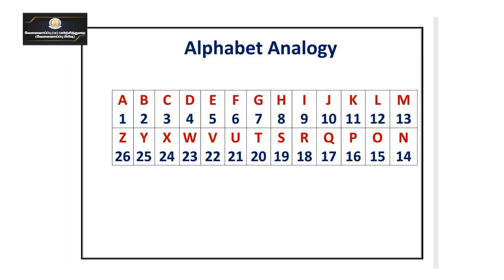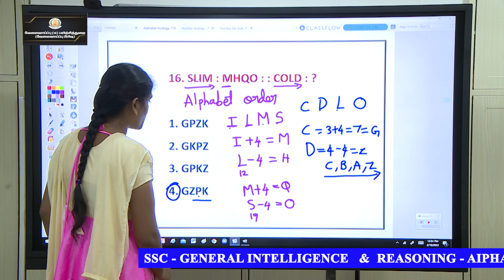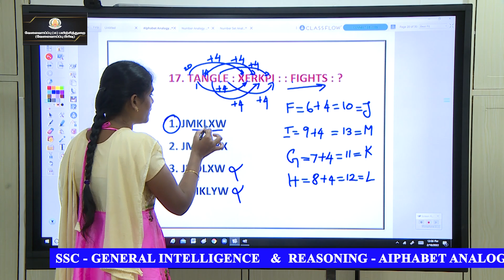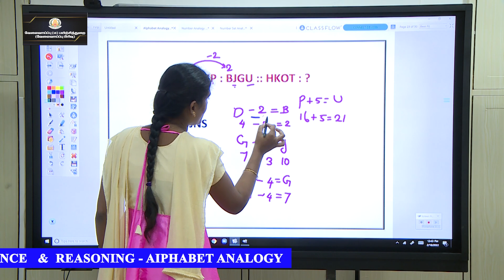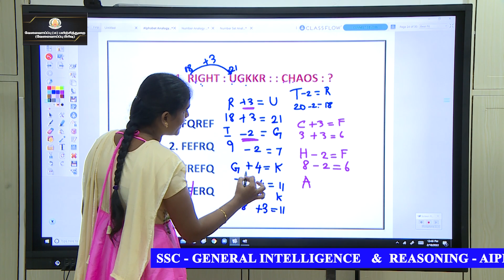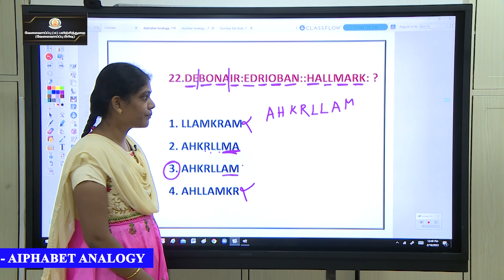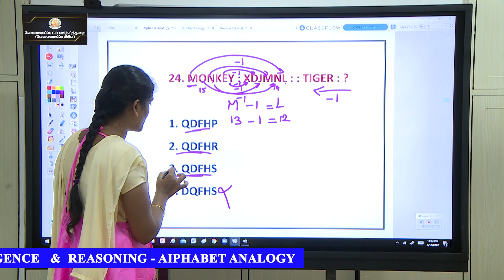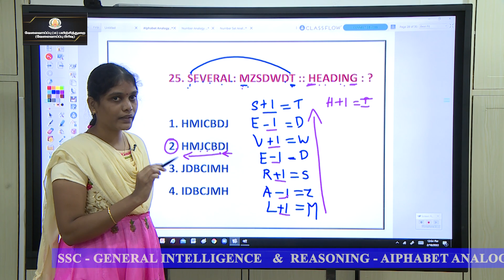KALVI TV | SSC | SSC_RS_021 | ALPHABET ANALOGY PART 2 | Ms.VISHNUPRIYA